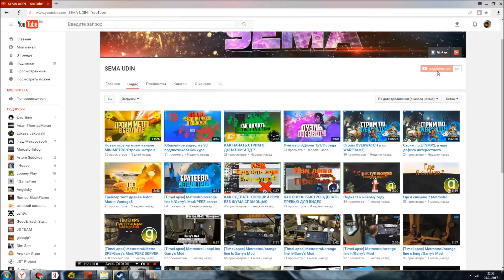Garry`s mod-ЕЖ АРС МП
ЕЖ АРС МЛ-новый поезд в  Garry`s mod,снял только сейчас,раньше не мог из-за переезда